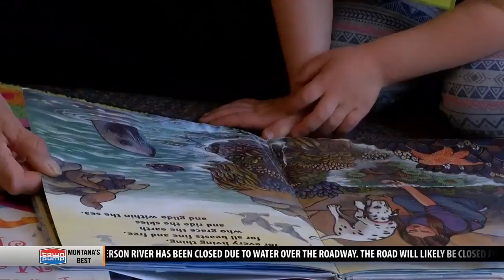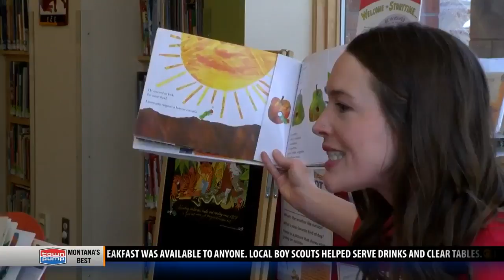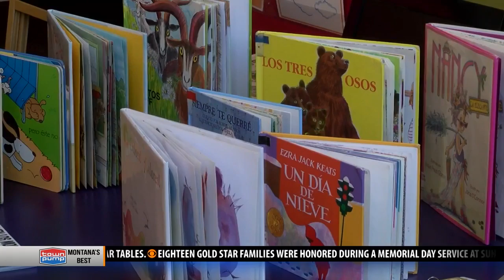Man arrested after exposing himself to children at Bozeman library